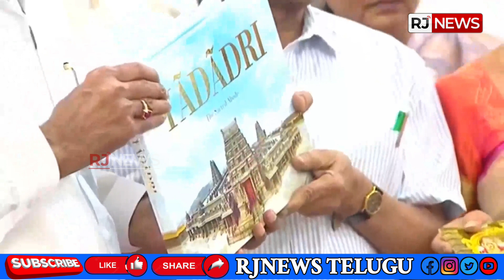సీఎం కేసీఆర్ మొదటి సంతకం